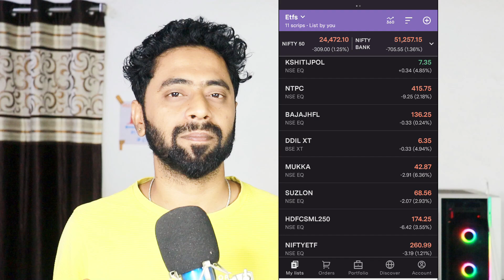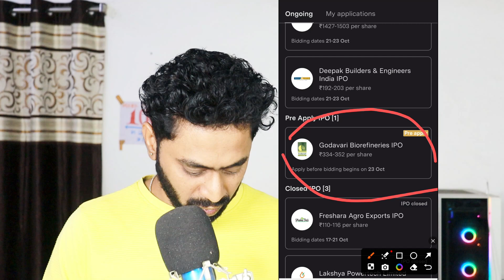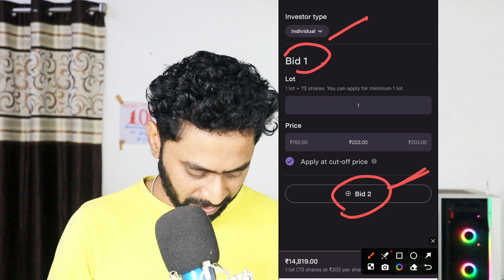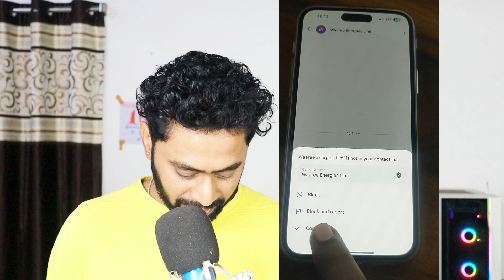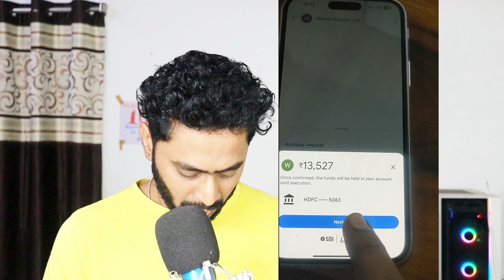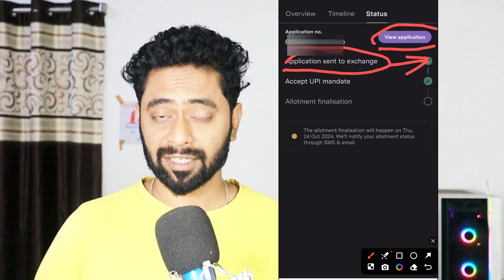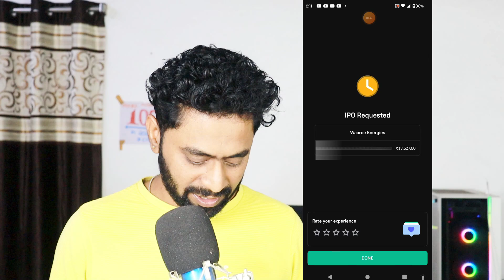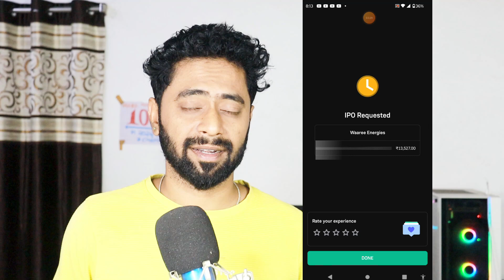How to apply IPO in GROWw & Upstox App 2024 | Apply IPO for First time(Beginning)